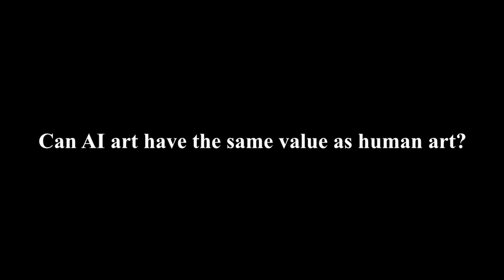I asked AI to paint the future of humanity.